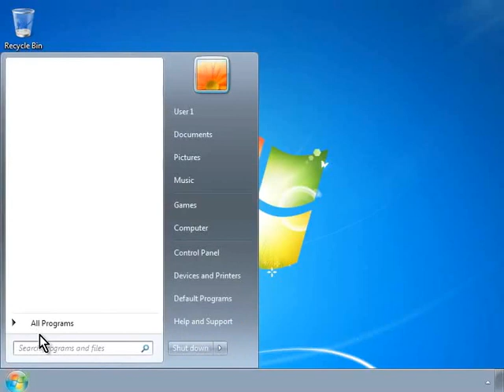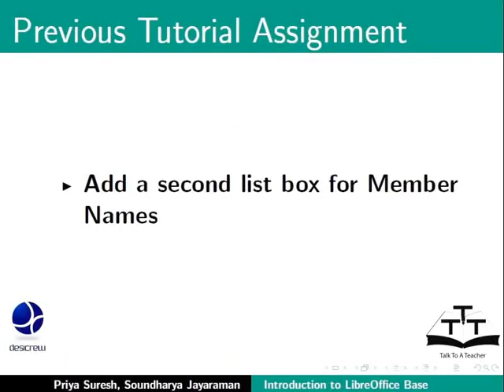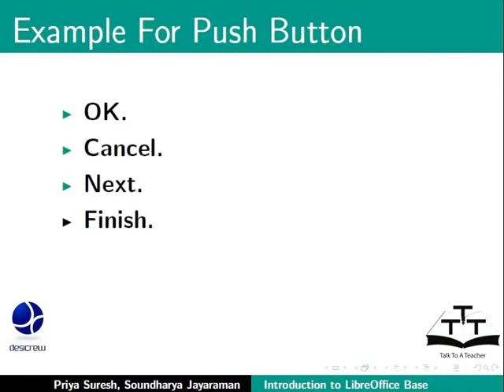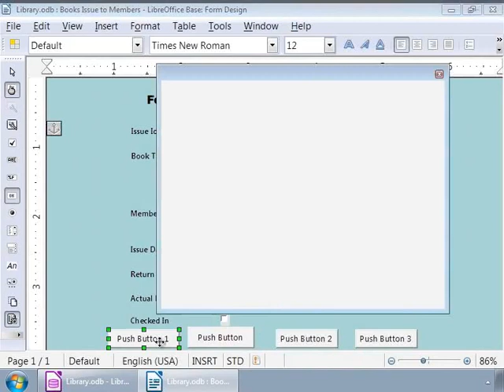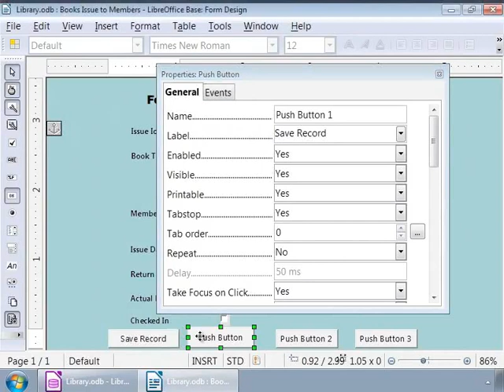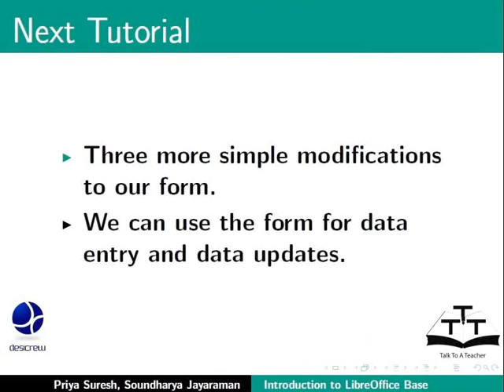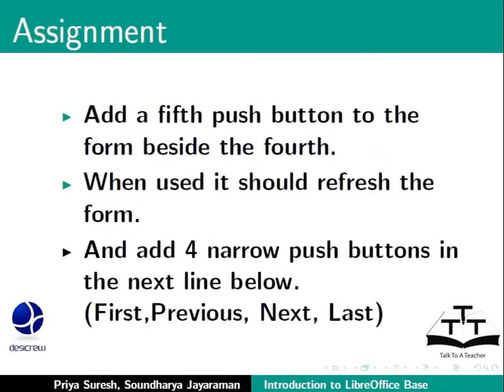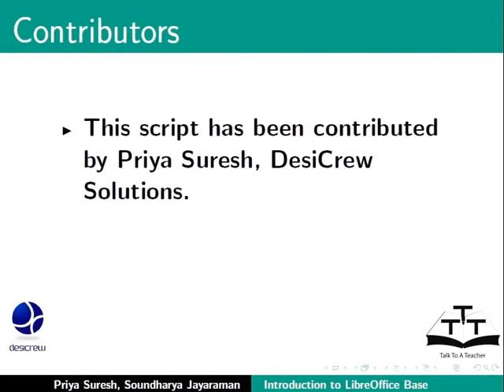Add Push Button to a form - Urdu